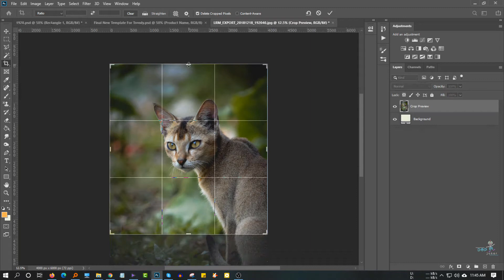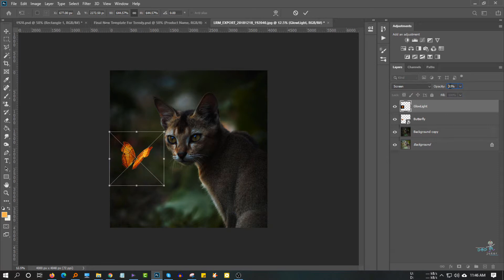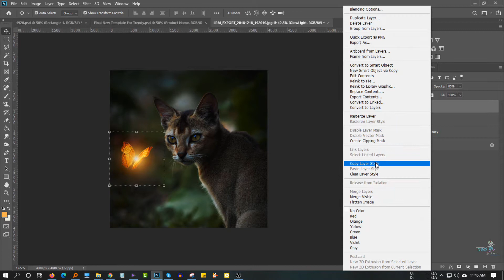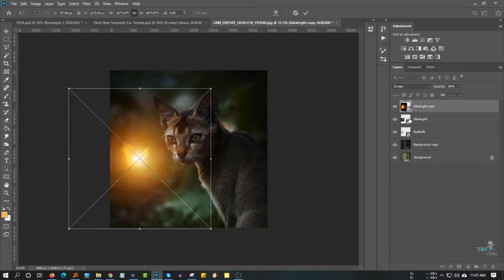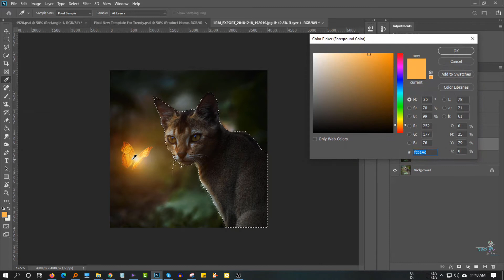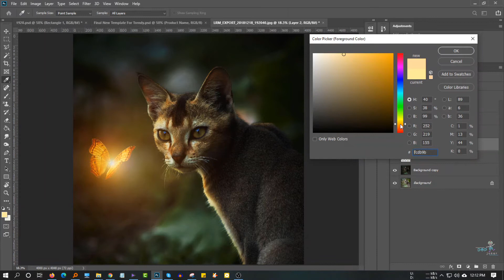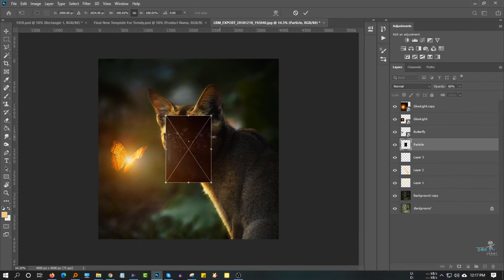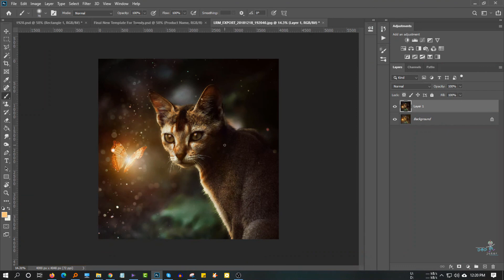Cat Glowing Butterfly Manipolation In Photoshop